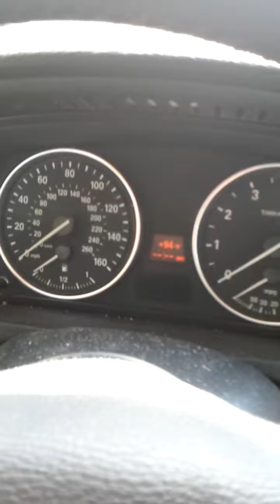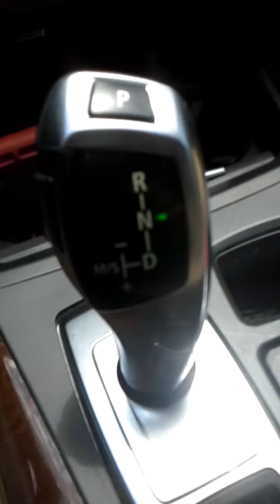Bmw 05 . X5 -how you can got it on N